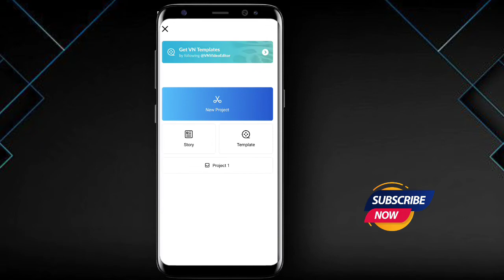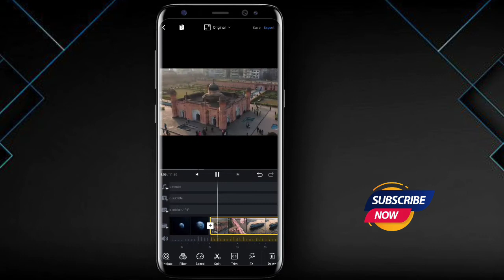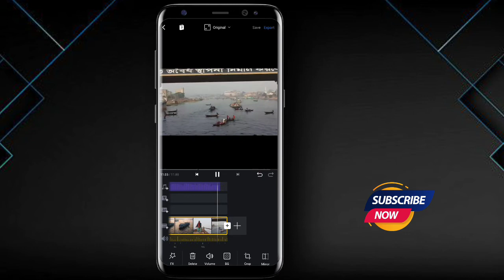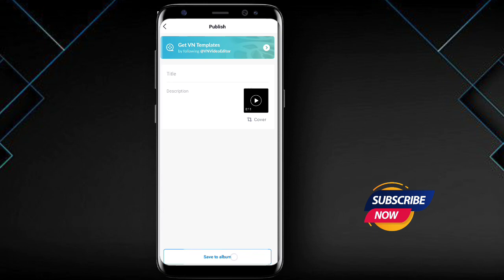How to make cinematic map zoom effect video in mobile।।সিনেমেটিক ম‍্যাপ জুম ইফেক্ট ভিডিও মোবাইলেই।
➡In this video,I will show how to make cinematic map zoom effect video in mobile.Cinematic map zoom effect video editing tutorial.Cinematic video editing tutorial.
➡ কিভাবে সিনেমেটিক ম‍্যাপ জুম ইফেক্ট ভিডিও তৈরী করবেন মোবাইলে।মোবাইল দিয়ে সিনেমেটিক ভিডিও এডিটিং।